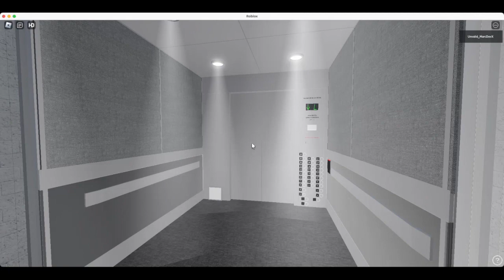EveryLift | Hilton Hotel At Atlanta GA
Filmed: 27/05/2023